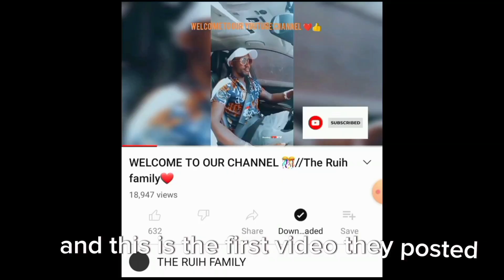The love story of the RUIHFAMILY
Get to learn something from the ruih family
Welcome to legends worldwide get to know more about various Celebrities worlwide.Let all get inspired.Let goo.